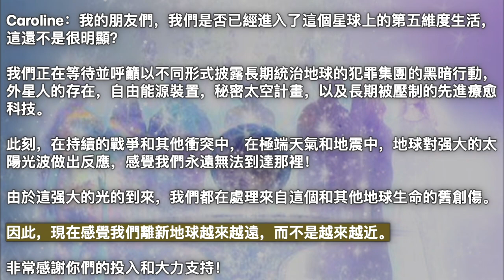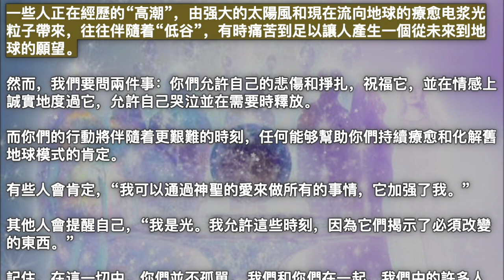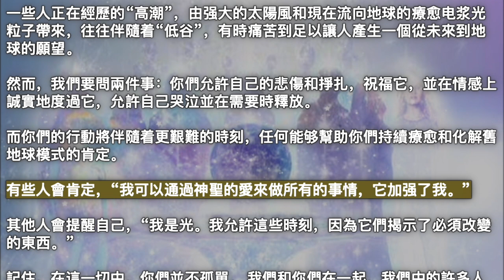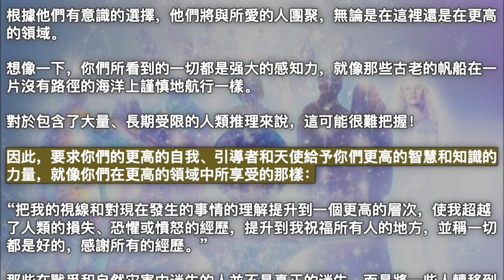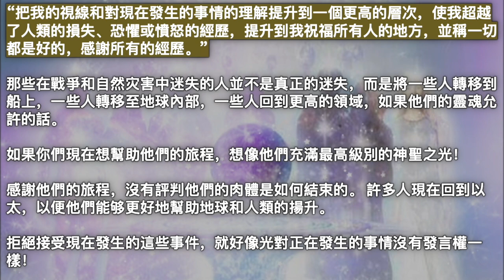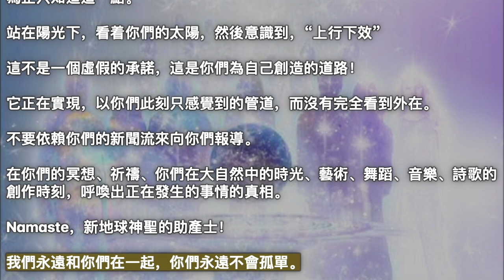揭示的地球之旅【嚮導集體】你們在以太時的行為，這是你們真實的自我，是非常古老的靈魂的行為，具有重要的角色，由你們預先决定，你們正在堅強地活着，直到你們意識到你們的完全賦權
2023年3月5日【嚮導集體】

《揭示的地球之旅》

親愛的一們，問候！ 我們一如既往，非常高興今天有時間與你們交談。

今天，我們的作者有一個問題，也許你們中的許多人現在都在問：

Caroline：我的朋友們，我們是否已經進入了這個星球上的第五維度生活，這還不是很明顯？

我們正在等待並呼籲以不同形式披露長期統治地球的犯罪集團的黑暗行動，外星人的存在，自由能源裝置，秘密太空計畫，以及長期被壓制的先進療愈科技。

此刻，在持續的戰爭和其他衝突中，在極端天氣和地震中，地球對强大的太陽光波做出反應，感覺我們永遠無法到達那裡！

由於這强大的光的到來，我們都在處理來自這個和其他地球生命的舊創傷。

因此，現在感覺我們離新地球越來越遠，而不是越來越近。

非常感謝你們的投入和大力支持！

嚮導集體：我們意識到，也許比現在大多數人都更清楚，人類現在所感受到的內部衝突和不安。

對於那些進入來持有、傳遞和成為光的人來說，這是特別困難和要求的。

你們長期以來都在尋求向一個黑暗的、常常絕望的地球反映和代表更高的境界。

我們會說，你們現在所經歷的，伴隨着一個快速變化的世界的衝擊和震動，不僅僅是由於太陽光波，而是因為你們自己决定將地球帶回銀河聯邦和銀河世界聯盟。

你們中的大多數人都擅長各種形式的指揮飛船執行星際任務，或者在指揮中扮演各種强大的角色。

這些角色可能致力於療愈，或科技，或大使級角色，或科學或藝術探索，教學，或超越所有這些，需要更高水准的智慧，並將自己的意識與純粹的源頭融合的純粹靈性追求。

這是你們的地球任務，你們都參與其中，儘管在你們覺醒的狀態下並沒有意識到這一點。

偉大的是你們內心的能量混亂。 然而，正如我們多次指出的，在沉睡狀態下，你們永遠不會感到困惑或不知所措。

你們在以太時的行為，這是你們真實的自我，是非常古老的靈魂的行為，具有重要的角色，由你們預先决定，你們正在堅強地活着，沒有猶豫地等待任何外部環境的改善，直到你們意識到你們的完全賦權。

你們已經接受了處理你們所提到的問題是你們的賦權，這在你們的日常地球生活中得到了證明。

我們這樣說是因為意識到，在你們覺醒的時候，你們仍然處在一個高度脆弱的地方，並且經常處於不穩定、失落、高壓力和情緒混亂的感覺中。

一些人正在經歷的“高潮”，由强大的太陽風和現在流向地球的療愈电浆光粒子帶來，往往伴隨着“低谷”，有時痛苦到足以讓人產生一個從未來到地球的願望。

然而，我們要問兩件事：你們允許自己的悲傷和掙扎，祝福它，並在情感上誠實地度過它，允許自己哭泣並在需要時釋放。

而你們的行動將伴隨着更艱難的時刻，任何能够幫助你們持續療愈和化解舊地球模式的肯定。

有些人會肯定，“我可以通過神聖的愛來做所有的事情，它加强了我。”

其他人會提醒自己，“我是光。我允許這些時刻，因為它們揭示了必須改變的東西。”

記住，在這一切中，你們並不孤單。 我們和你們在一起，我們中的許多人在地面上。

當你們在情感和靈性上經歷困難時刻時，你們要知道，在那些時候，你們的靈魂正在呈現出新的自我實現形式，這是在其他情况下無法實現的。

當你們在以太體的飛船上——你們的意識通過時空的投射（一個現在無法限制你們的元素）——你們經常與你們的指導者和導師會面，他們現在正在為你們提供新的更高層次的建議。

你們向他們提出的問題遠比過去複雜，你們對你們和你們的靈魂家族地球使命的深度的認識遠遠超出了你們之前所掌握的任何東西。

地球之旅向你們揭示的比你們所見過的更多。

你們的學習、能力和洞察力將在時間軸上進一步超越亞特蘭蒂斯、雷姆利亞和其他偉大文明的成就。

但在這場特殊的地球之旅中，你們選擇通過探索、體驗，然後釋放更黑暗、更低維度的地球生命，回到那些高度。

這是最真實的揚升！

你們已經到達了深度，無論是在黑暗維度層面，還是在地球經驗方面。

現在的挑戰是恢復你們自己靈性本質的缺失方面，在一次或另一次創傷或衝突中遺失。

並且療愈你們的意識，不僅是那種支離破碎，而且是它所經歷的所有損失。

從這一經驗水准提升到更高振動的靈魂形態，在某些日子裏確實會感到困難甚至不可能。

然而，請永遠記住，親愛的一們，你們永遠不會孤單！

你們的靈魂、你們的靈魂家族、更高的境界和你們的地球永遠不會拋弃你們。

你們的蓋亞夫人正在拋弃億萬年的毒性，因為她確保某些屈從於黑暗領域命令的生命形式越來越難以在她的表面（或下面）生存。

她故意新增自己的振動，讓黑暗勢力以某種管道繼續被包圍，因為他們的頻率越來越與她自己的頻率發生衝突。

這是一個正在形成的新現實，他們（以及人類的征服和苦難）在其中沒有位置。

同樣，你們的太陽也意識到了你們的掙扎，並且只發出那些會幫助你們，而不會阻礙你們向上旅行的光線，儘管有時會感覺不一樣。

是的，衝突和奇怪的天氣，以及地震等災難性事件正在發生。

回想一下，幾乎所有人都以一張完整的生命圖進入地球生命。

他們選擇了在一個特定的地方，並在那裡體驗一種特定的生活，原因是你們無法理解的。

數千人因最近的災難而迷失在地球上，是的，但並沒有迷失在更高的領域，他們真正的家園。

根據他們有意識的選擇，他們將與所愛的人團聚，無論是在這裡還是在更高的領域。

想像一下，你們所看到的一切都是强大的感知力，就像那些古老的帆船在一片沒有路徑的海洋上謹慎地航行一樣。

對於包含了大量、長期受限的人類推理來說，這可能很難把握！

因此，要求你們的更高的自我、引導者和天使給予你們更高的智慧和知識的力量，就像你們在更高的領域中所享受的那樣：

“把我的視線和對現在發生的事情的理解提升到一個更高的層次，使我超越了人類的損失、恐懼或憤怒的經歷，提升到我祝福所有人的地方，並稱一切都是好的，感謝所有的經歷。”

那些在戰爭和自然灾害中迷失的人並不是真正的迷失，而是將一些人轉移到船上，一些人轉移至地球內部，一些人回到更高的領域，如果他們的靈魂允許的話。

如果你們現在想幫助他們的旅程，想像他們充滿最高級別的神聖之光！

感謝他們的旅程，沒有評判他們的肉體是如何結束的。 許多人現在回到以太，以便他們能够更好地幫助地球和人類的揚升。

拒絕接受現在發生的這些事件，就好像光對正在發生的事情沒有發言權一樣！

因為它有很大的發言權，因為它以一種創造的力量流到地球，而你們到現在為止只知道這一點。

站在陽光下，看着你們的太陽，然後意識到，“上行下效”

這不是一個虛假的承諾，這是你們為自己創造的道路！

它正在實現，以你們此刻只感覺到的管道，而沒有完全看到外在。

不要依賴你們的新聞流來向你們報導。

在你們的冥想、祈禱、你們在大自然中的時光、藝術、舞蹈、音樂、詩歌的創作時刻，呼喚出正在發生的事情的真相。

Namaste，新地球神聖的助產士！

我們永遠和你們在一起，你們永遠不會孤單。